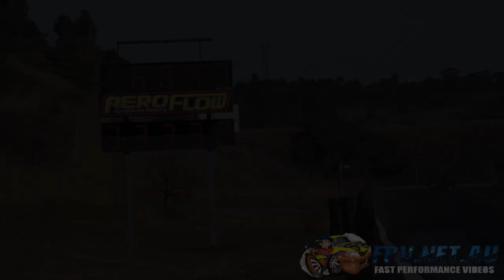275 RADIAL 1/4 MILE WORLD RECORD CASTLE HILL PERFORMANCE TWIN TURBO V8 RX3 6.77 @ 208 MPH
275 RADIAL 1/4 MILE WORLD RECORD CASTLE HILL PERFORMANCE TWIN TURBO V8 RX3 6.77 @ 208 MPH. MORE VIDEOS TO COME